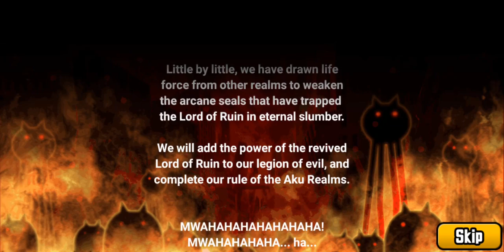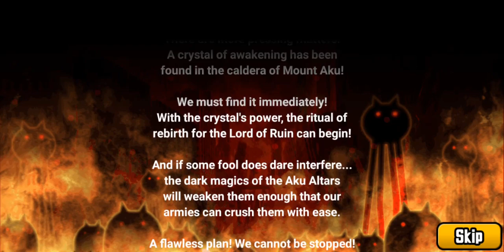The Aku Realms Opening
BATTLE CATS LORE!!